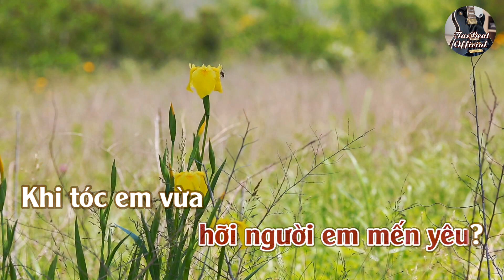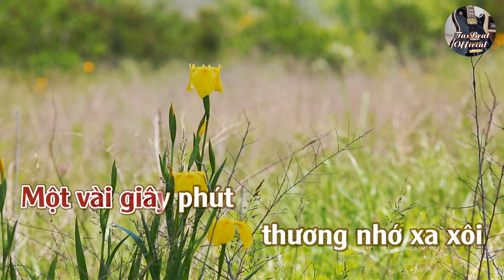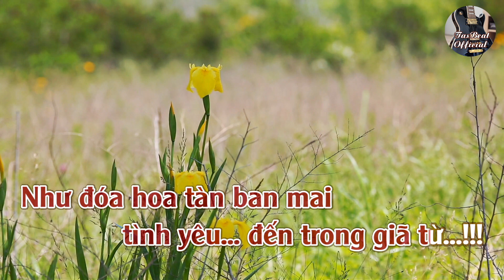Karaoke Biết Nói Lời Gì Tone Nữ Trầm | TAS BEAT